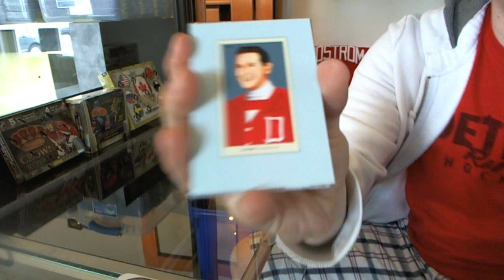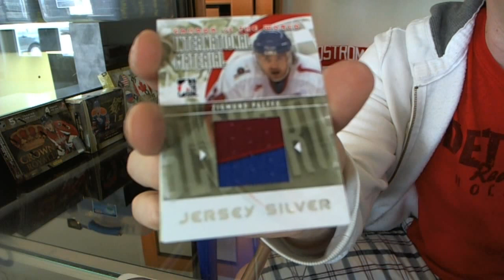Bigslobbe's 11-12 Canada vs the World Hockey Box Break #3